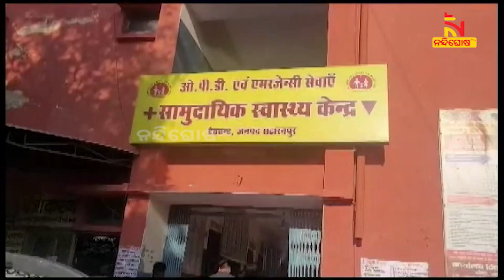Bhim Army Chief Shot In UP's Saharanpur | Nandighosha TV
Bhim Army Chief Shot In UP's Saharanpur |

* DishTV Channel No: 1367
* Airtel Digital TV Channel No: 611
* TATASky Channel No: 1779
* hathw@y Channel No: 731
* Ortel Channel No: 707
* Videocon d2h Channel No: 840
* SITI Channel No: 17 & 458
* GTPL Channel No: 719
* SUN Direct Channel No: 667
* Asianet Channel No: 219